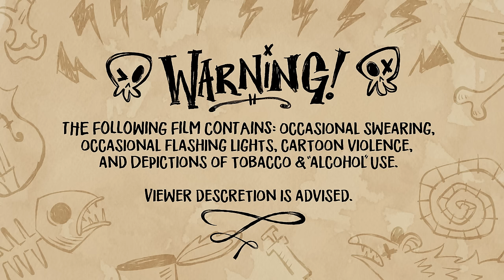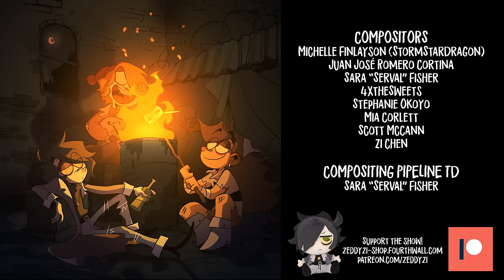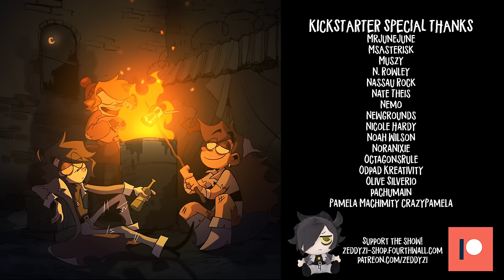RAMSHACKLE (PILOT)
"Ramshackle" is about the daily misadventures of three street rats - Stone, Skipp, and Vinnie - as they try to thrive on the streets of their crime-ridden town. In this episode, the trio finds a baby in a trash can while looking for their misplaced can of beans.

When I made these characters in elementary school, I never would have ever imagined I could cross "making an entire episode of Ramshackle" off my bucket list. This project been part of my identity for the better half of my time here on earth, and I'm stoked to share the madness with everyone.
Thank you endlessly to everyone who helped make this project a reality-- from the wonderful cast & crew to Patreon members and Kickstarter backers, and anyone who has supported the project by buying merch! You're all a part of this scrappy chaos family and I cherish all of you.

As of now I'm not sure what the future holds for Ramshackle, but if you wanna see more stuff you can support me by buying merch or checking out the Patreon. :)